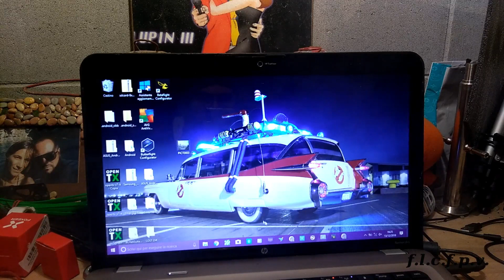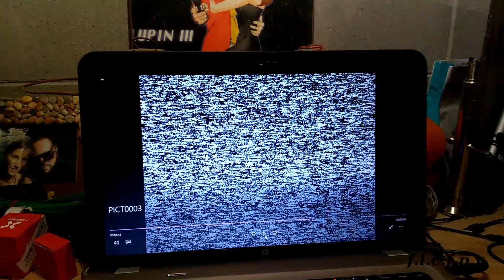reptile s800 inav crash e nuove idee per farlo tornare in vita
avvicinamento al bersaglio. long Range sto arrivando! rettifica. aspetta che ho distrutto il rettile!

i miei volatili!
frame: puda chamaleon /martian 2 / drago hx220

motor :Tmotor F60 III /emax 2205 red bottom2600 kv /racerstar xprog 2400kv

fpv cam: runcam eagle 2 /runcam sparrow /foxeer monster mini pro

esc: emax formula 35 A/diatone 302x /racerstar xprog x 35 A

F.C.: matek f 405 aio /matek f40d std/matek f405aio

vtx: matek tx 500mw

vtx antenna:realacch pagoda

radio rx: r9 slim with tbs immortal T antenna/ frsky rxsr/ frsky rxsr

radio: taranis QX7 with R9M transmitter module and immortal T
antenna.

fpv goggles: flysight Falcon Fg01

rx module:eachine pro58 with realacch pagoda and realacch triple

feed antennas.

hd camera: gopro hero session.

hand gimbal: jc robot s5